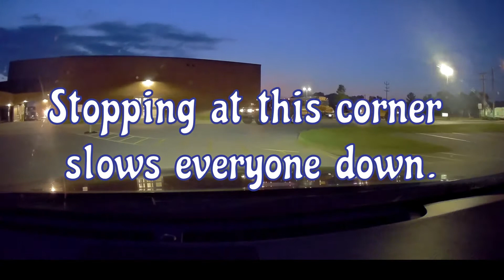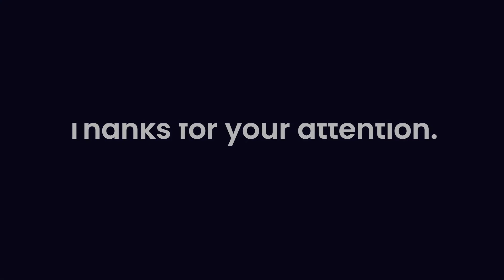West Clermont High School Proper Drop-Off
West Clermont High School - Way to drop off your kids properly.